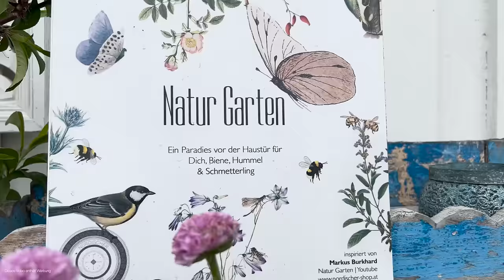DIY - GENIALE DEKOIDEEN statt PAPIERMANSCHETTE oder Übertopf kaufen, Traubenkirschensaft machen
❤️DANKE, DASS DU MEINEN KANAL BESUCHST ❤️
Unser Webshop mit vielen schönen Sachen für Daheim und Garten, wir freuen uns über deine Unterstützung🤗
PRODUKTE AUS DEM VIDEO:
➡️ Tasche Lara

PFLANZEN:
➡️ Prunus padus – Traubenkirsche

ZUBEHÖR:
➡️ Wickeldraht silber
➡️ Drahtkordel 50 Stk.

gerne folgen❣️🙏und nichts mehr verpassen

danke dass du meinen Kanal besuchst, das freut mich sehr 🤗.

Heute übernimmt Lea meinen Kanal und wir machen zusammen vielfältig verwendbare Lavendelkränze die noch dazu haltbar sind! Außerdem zeige ich euch zwei geniale Ideen wie ihr den Übertopf von Pflanzen (zum verschenken oder für euch selbst) originell und natürlich gestalten könnt! ☺️

Ich freue mich natürlich sehr wenn ihr meinen Dekotipp selbst ausprobiert!! 🤍

eure Cosi🙋‍♀️

Wer unser Haus, das Geschäft und unseren Garten life sehen will, kann uns gerne donnerstags von 14-18 Uhr besuchen - da haben wir unseren Shop geöffnet, wir freuen uns!